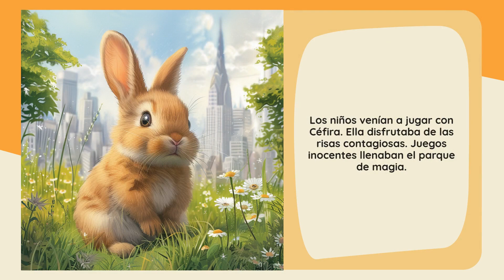Starry Stories: Conejita Céfira y el Secreto del Parque - Favorito de los Niños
Aventuras de Céfira, una conejita que descubre la felicidad en las pequeñas cosas de un parque mágico.
*Emoción Principal:* Satisfacción
*Nombre del Héroe:* Céfira
*Su Edad:* 3
*Tipo de Héroe:* Conejo
*Ubicación:* Parque de la Ciudad

🔍 En este video, descubre las características únicas de Cuentos Estrellados, una aplicación fascinante e iluminadora que atrae tanto a niños como a adultos. 🌟👨‍👩‍👧‍👦

📲 Fácil de Usar y Accesible:
Cuentos Estrellados es fácil de usar, ofreciendo una integración y navegación sin problemas en tu vida diaria, dando vida a las historias cuando quieras. 📱👌

🌟 Embárcate en un viaje de imaginación y desarrollo emocional con Cuentos Estrellados. Descarga ahora para convertir tu hora del cuento en una aventura enriquecedora.